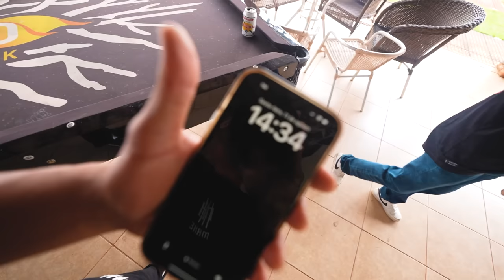REFORMEI A MANSÃO DOS CAÇADORES DE LENDAS ELITE ☹️